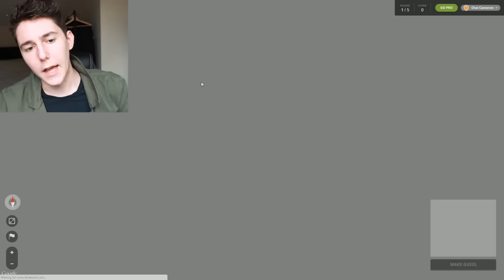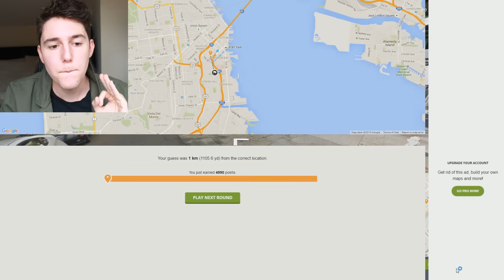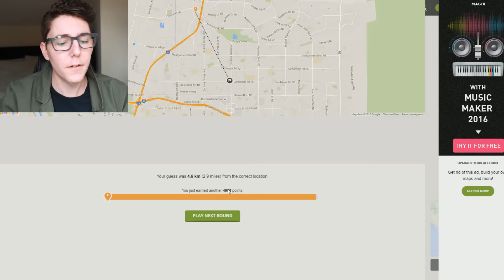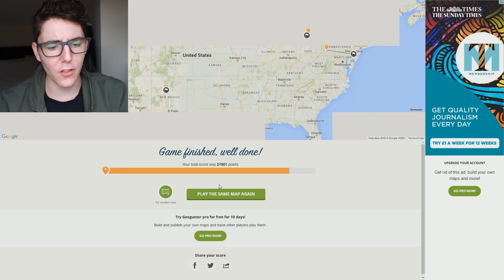GUESS THE U.S CITY I GEOGUESSER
Click that like button for a free frog :D

(Make sure to put "Chai" on the mail)

C/O Marianne Turton
FlipSide Talent
Shepherd's Building Central
Charecroft Way
Shepherd's Bush
London
W14 0EE